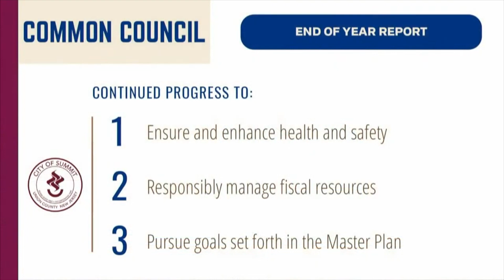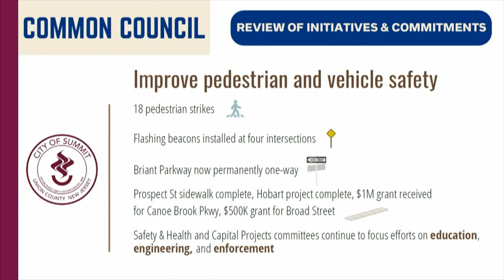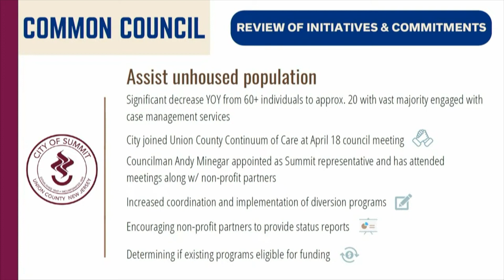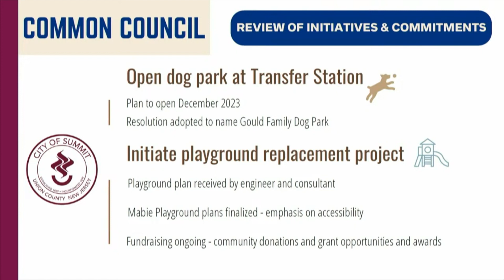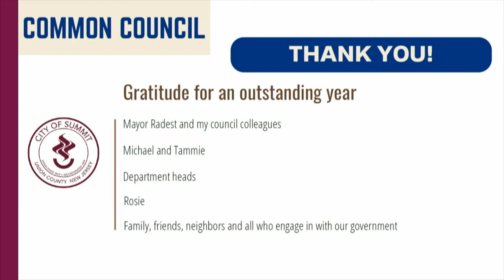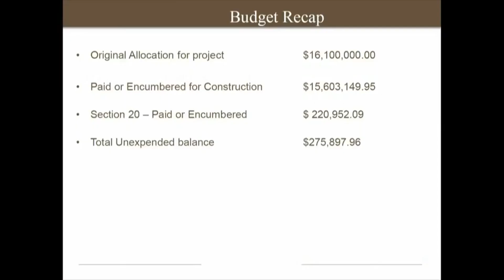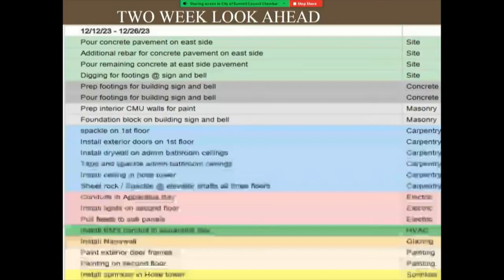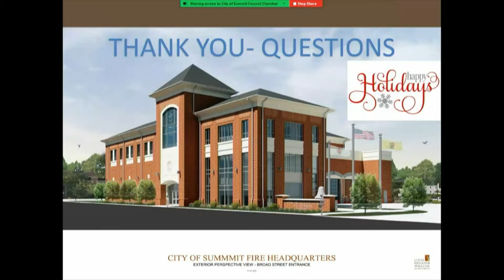Summit Common Council Meeting: December 19, 2023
The Summit Common Council Meeting held on December 19, 2023